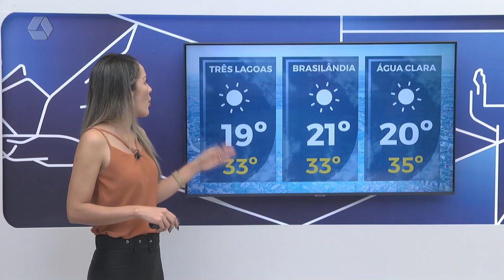Confira a previsão do tempo para o final de semana em Três Lagoas